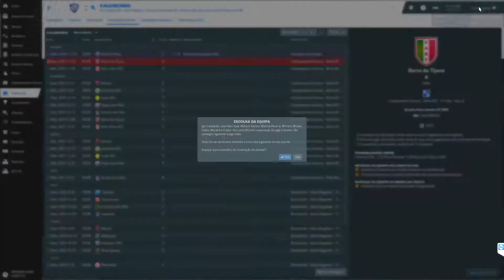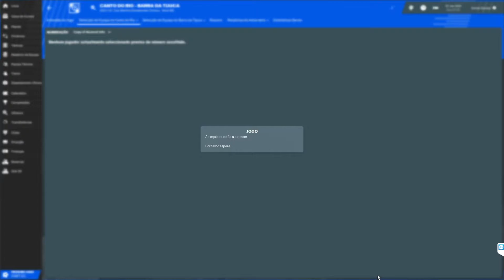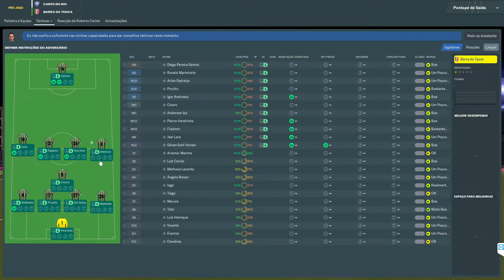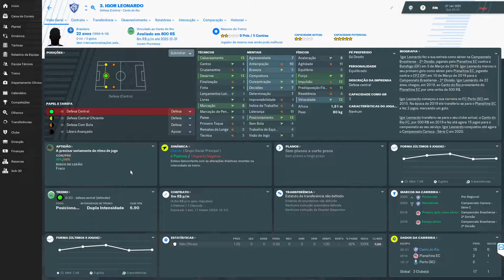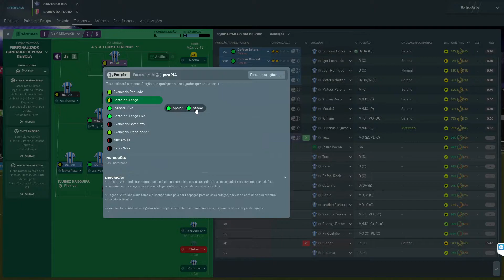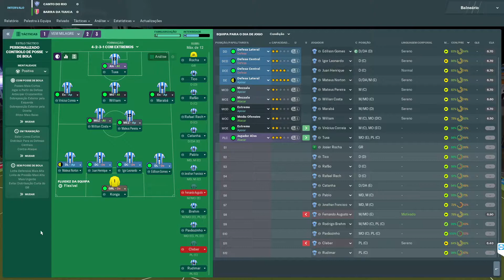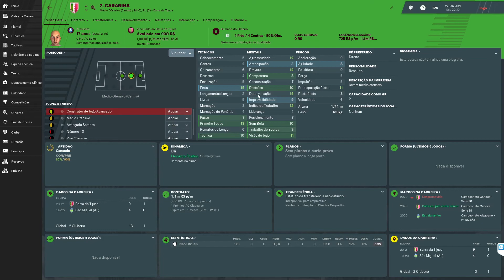#2 - CANTO DO RIO FC - CARIOCA SERIE B2 - JOGO 2